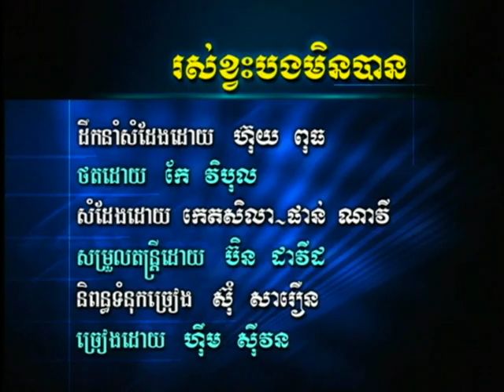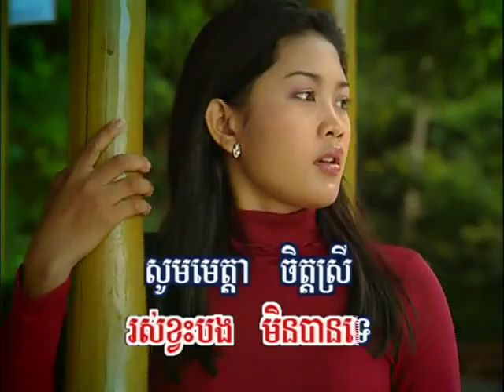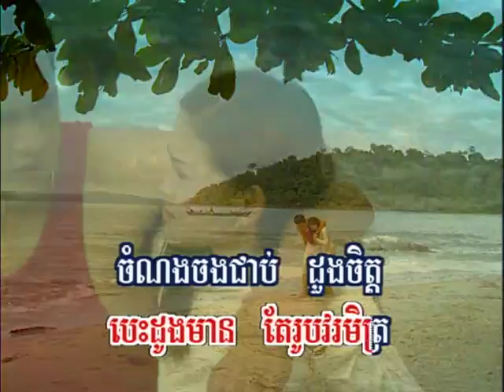RHM DVD 24 09. Ruas Kvas Bong Men Ban-Sivon